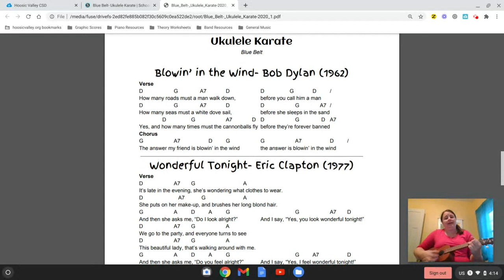Ukulele Karate- Blue Belt- Blowin' in the Wind